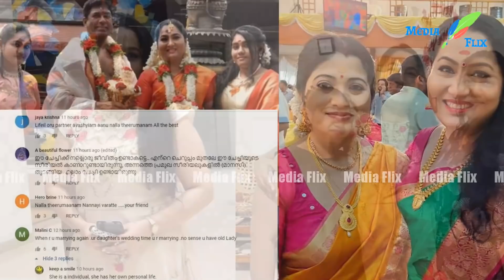ചന്ദനമഴ നടി യമുനയെ വീണ്ടും കെട്ടിച്ചത് പെണ്‍മക്കള്‍ തന്നെ; വയസുകാലത്ത് വേണോ എന്ന് സൈബര്‍ ആക്രമണം..